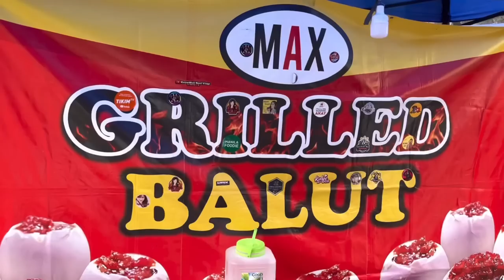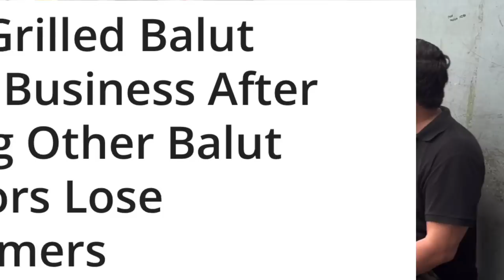Trending na GRILLED BALUT, naimbento pala ng binatang nawalan ng trabaho!